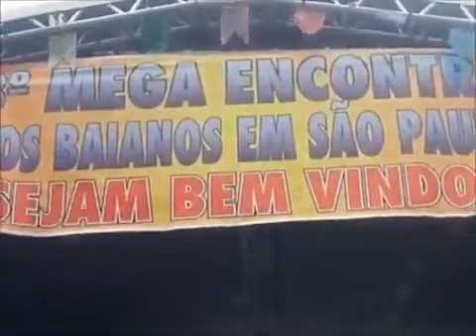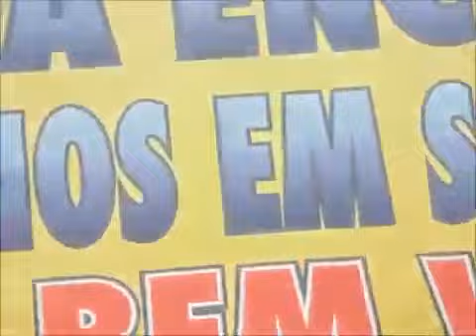Nininho Tomás - No Bahia Sampa